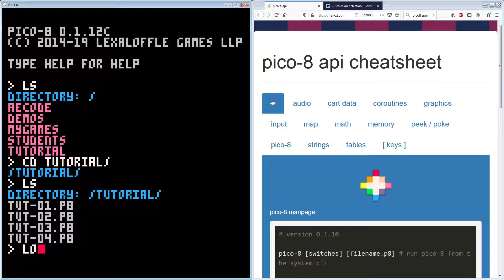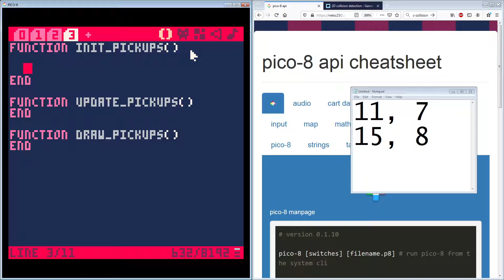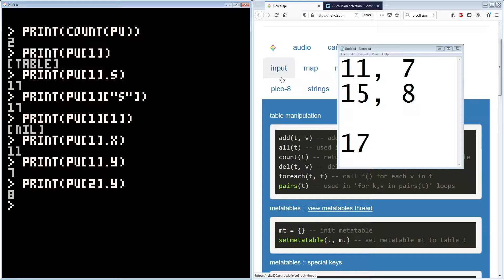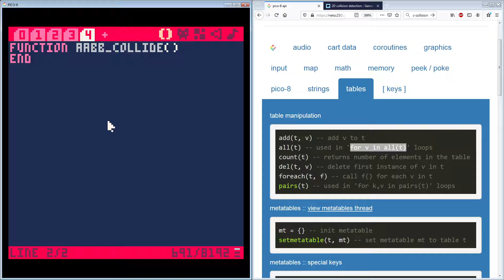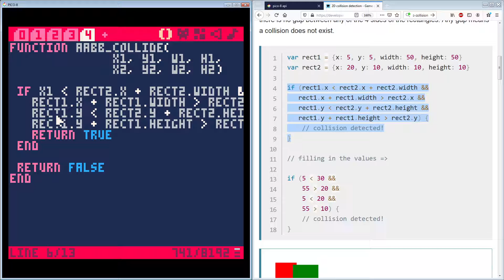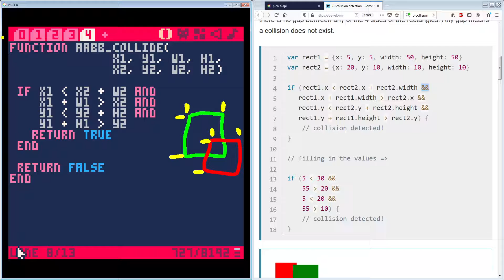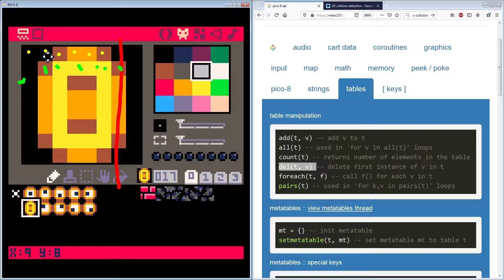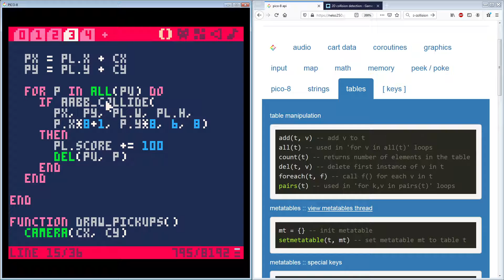PICO-8 Part 7 : Pickups & Lists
In this video we look at adding pickups like coins and powerups to our game and also take a look at how lists (or tables in LUA) work.